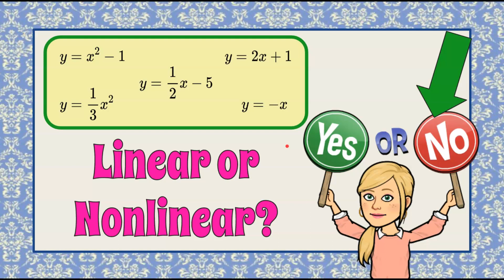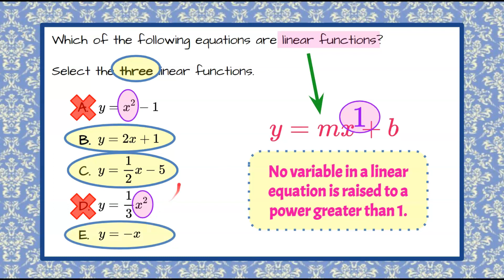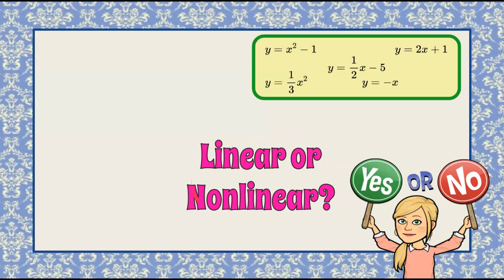Identify the Equations that are Linear Functions | 8.F.A.3 💗💙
In this short math video we will be presented with 5 equations and asked to identify the equations that are linear functions.  We will understand that a linear function must be able to be written in the form y=mx+b.  We will also understand that the exponent of any variable term must be one.  Using these two key characteristics we will determine which three of the 5 equations are linear.  An exemplar solution is modeled and explained.

00:00 Introduction
00:11 The Question
00:24 What is a linear function?
00:37 IMPORTANT - Exponent of Variable
01:00 Considering the Variable's Exponent
01:53 The Solution

Functions
8.F.A.3  Interpret the equation y = mx + b as defining a linear function, whose graph is a straight line; give examples of functions that are not linear.

8.F.A.3 Determine whether given equations are linear or nonlinear functions.